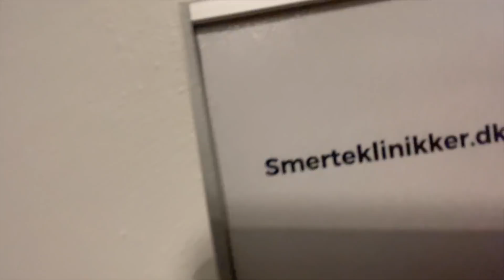Danish Championship Rd 2 - Korskro 2022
Hello guys!

Another raceweekend in the books. And brought home the red plate, once again. Which we are really happy for, considering the knee injury. Was a rough weekend, but we had a lot of fun, good weather and good company. What more can you ask for??? :D

Thanks to all the supporters, all you guys that watches and comment on our vlogs, thanks for all the people at the track, and big thanks to the team and everyone around.

We loved making this vlog for you, and we read every comment you guys write on our videos, we appreciate it so much, and it keeps motivating us.